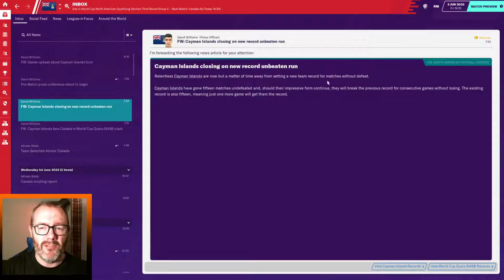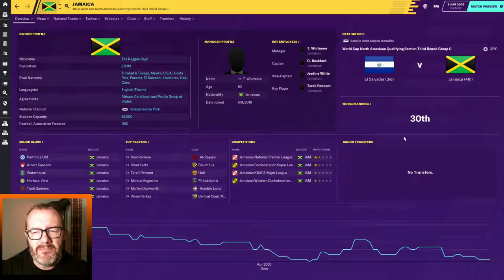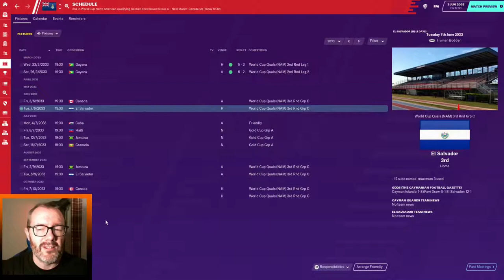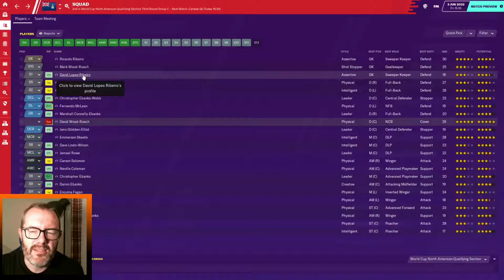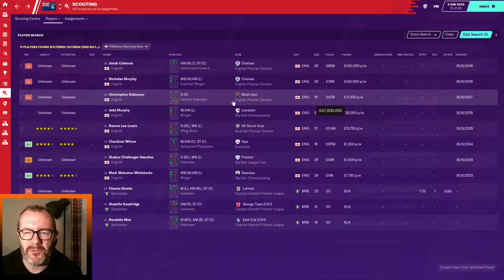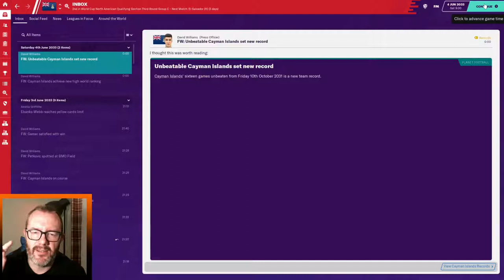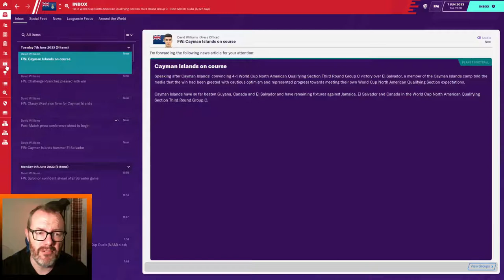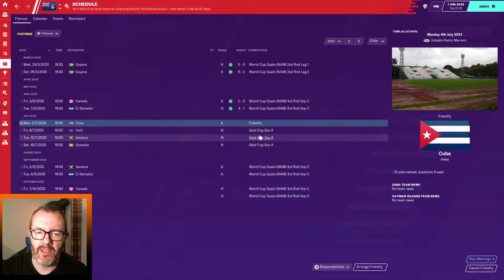FM20 Cayman Islands World Cup Qualifying - Newgen Nation Lets Play EP28 - Football Manager 2020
Join me for this FM20experiment / let's play combo in which we give the regens / newgens of ten of the best youth academy clubs Cayman Islands nationality AND manage the team. Can we make this Caribbean nation a force in world football?

Having had a taste of World Cup action 3 years ago, we now attempt to qualify once again. We have a tough group, taking on Canada and El Salvador today with Jamaica waiting in the wings. Can we get off to a flying start or will we slip up in Toronto again?

0:00 Intro
0:56 Results round-up
7:35 Squad overview
10:25 Canada match
17:14 El Salvador match